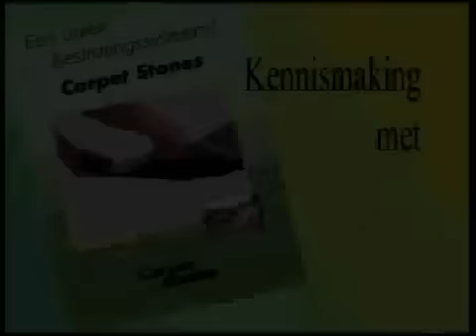Укладка плитки тротуарной Германия